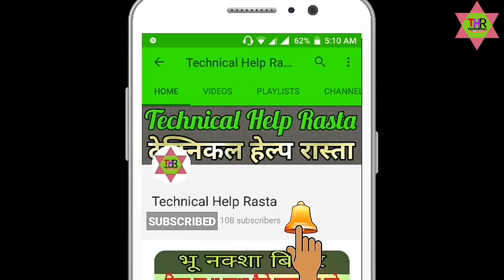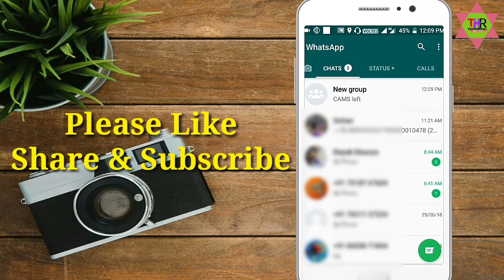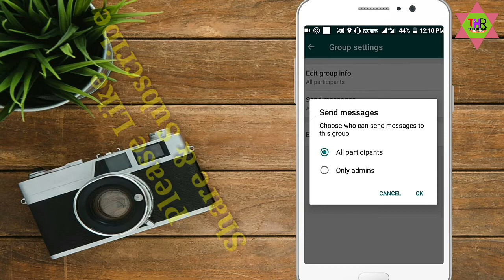WhatsApp Group Admin Can Now Set Send Message Permissions on Android